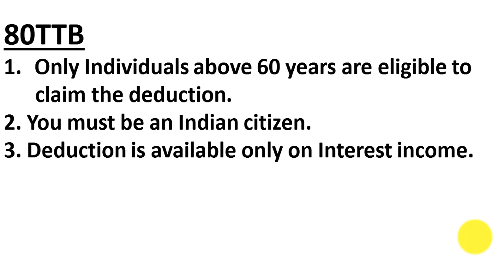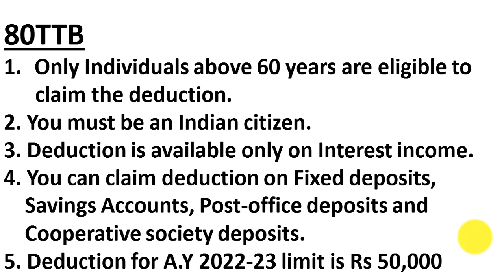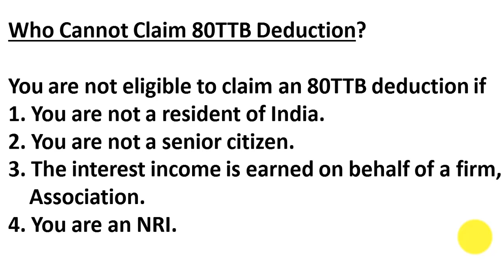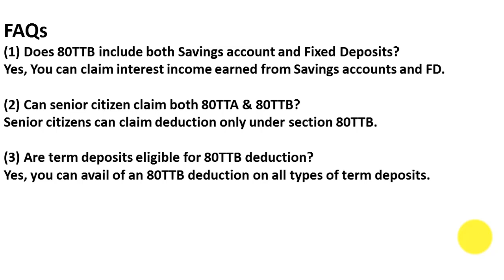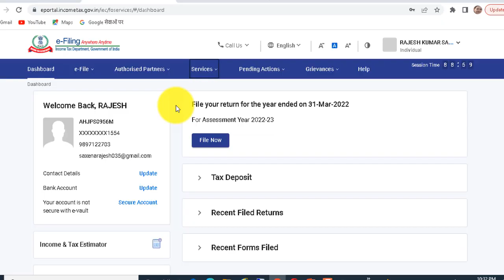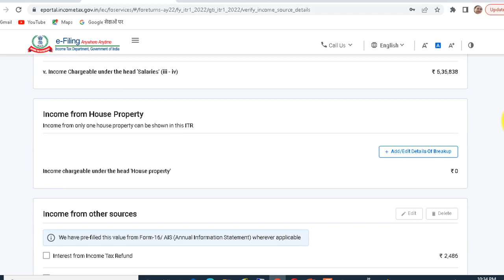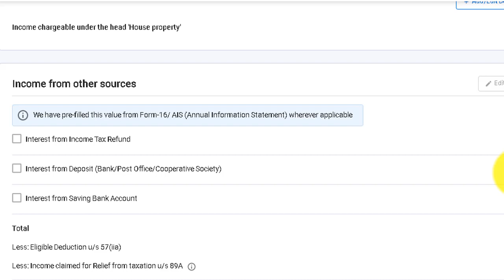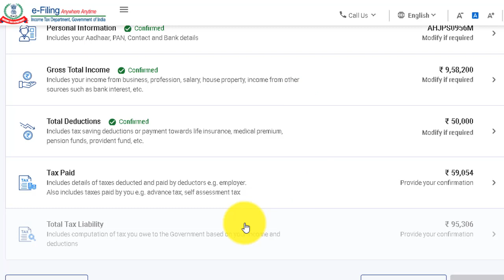80TTB| 80TTB deduction for Senior Citizens A.Y 22-23| 80ttb limit | How to show 80ttb in ITR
80TTB| 80TTB deduction for Senior Citizens A.Y 22-23| 80ttb limit | How to show 80ttb in ITR|